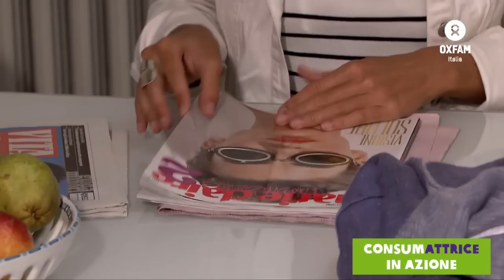Nadia Toffa: ConsumAttrice in azione!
Nadia Toffa, inviata de "Le Iene", nonché sostenitrice di Oxfam Italia, si mette in gioco come ConsumAttrice e ci racconta cosa può fare ognuno di noi nel suo piccolo per contribuire ad un futuro più giusto per tutti.

Evita ad esempio di buttare via il cibo programmando la spesa e riutilizzando gli avanzi... questo significa essere ConsumAttore!

Se anche il tuo stile di vita è all'insegna della sostenibilità, allora sei la persona che stiamo cercando: inviaci la tua testimonianza e invita amici e familiari a fare lo stesso... potrai ispisrare altre persone e vincere un "gustosissimo" premio!